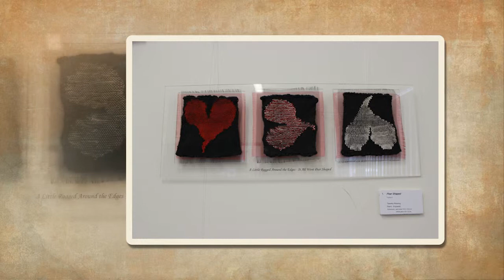Kim Doherty Textiles - Short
Kim Doherty is an artist based in the North Bellarine Penninsular near Melbourne Australia, who combines a wide range of materials into art pieces which are sometimes wearable, often surprising and always beautiful.